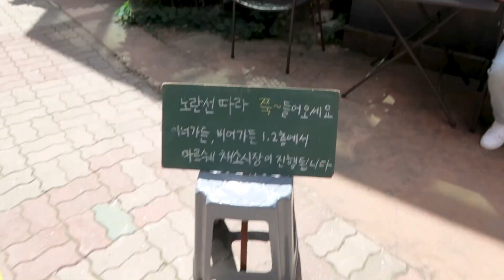Eng) vlog 일상 브이로그 | 혼술 후 취중에 또 만든 후르츠산도🍞.. 좋은 날씨에 과제.. 심플 채소 그라탕🫕 마르쉐 마켓. 아직 엄마한테 혼나는 초보운전....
English subtitles will be uploaded soon! Thank you🤍

안녕하세요:)
추석 지나더니 갑자기 가을같아요!
선선한 날씨,, 긴팔로 잘 챙겨입고 다니셔요.❤️